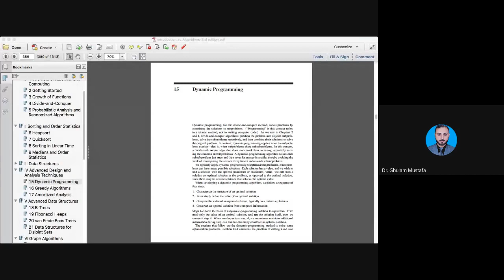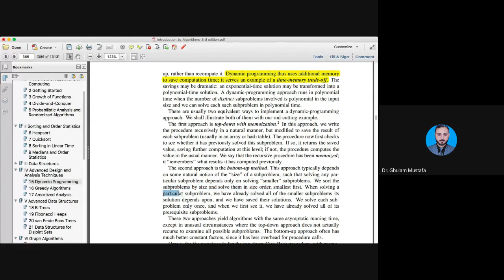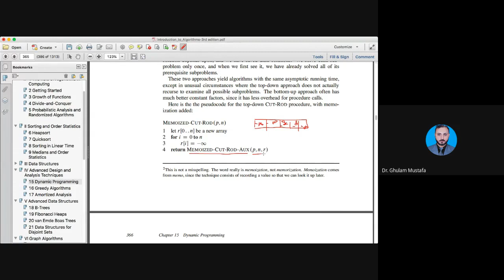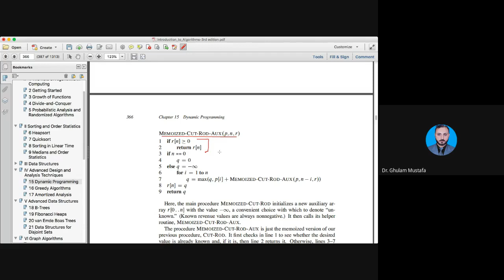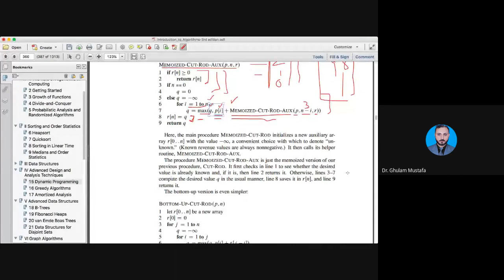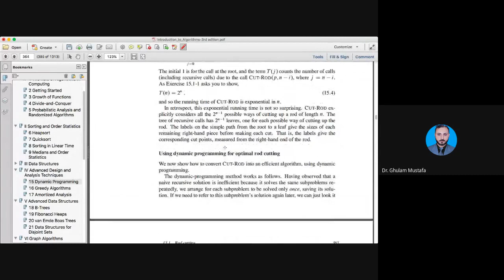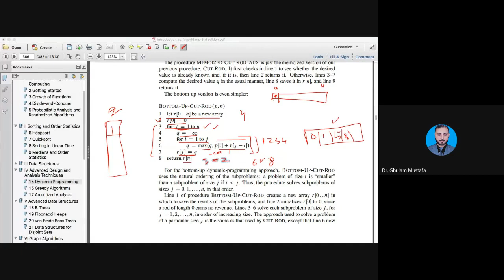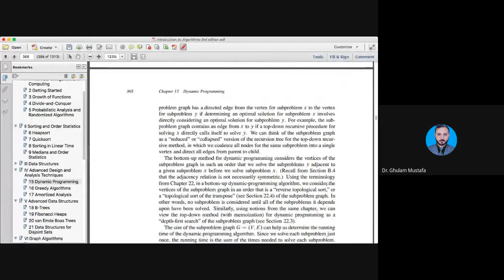Lecture 18: Analysis of Algorithms - Dynamic Programming Part 2 (Urdu/Hindi)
Dynamic Programming, Rod cutting, Rod cutting recursive method, Memoized Rod Cutting, Bottom up Rod Cutting